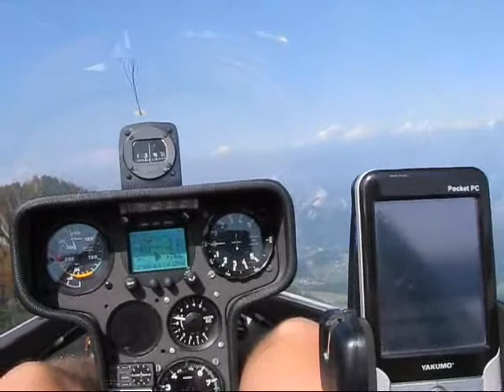Ridge soaring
A short clip of ridge soaring in Slovenia (Golte)